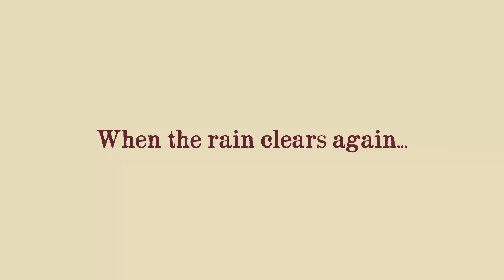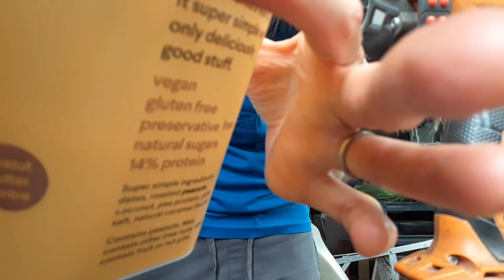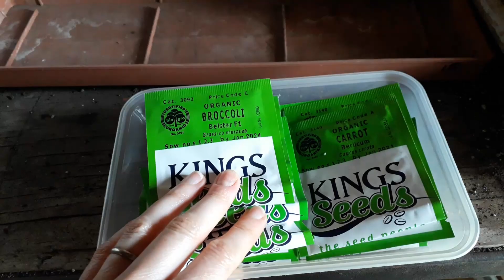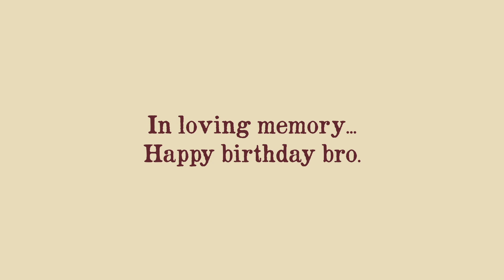What Can we do?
We're picking up the pieces as we still process the death of my brother-in-law. My fast-approaching surgery means I have to change gears and get some things done around the homestead.